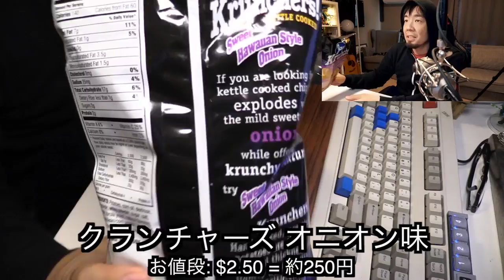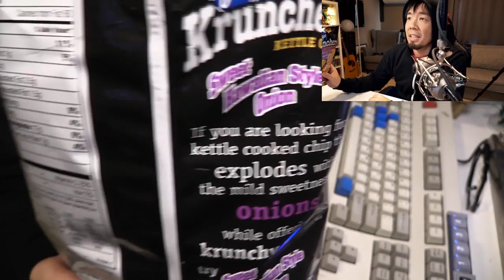アメリカの物レビュー#212 クランチャーズ再び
またこいつが食べたくなってしまった 音楽素材: MusMus様